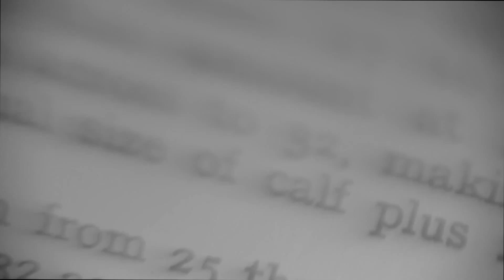Full | Tailoring in Conversation: E27 - Marloes Dadswell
Tailoring in Conversation with Marloes Dadswell